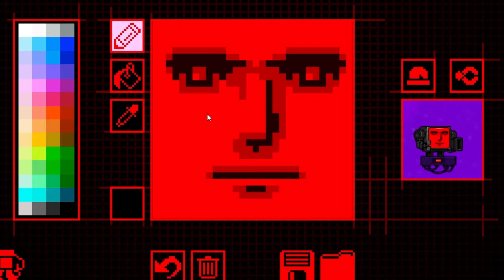Mint and Lyzen play: Cathode Raybots Finale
Whining Mint... Almost